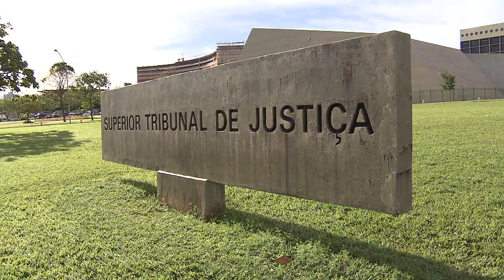STJ mantém decisão que suspendeu rejeição de contas pela Câmara de Marajá do Sena (MA)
​O presidente do Superior Tribunal de Justiça (STJ), ministro Humberto Martins, indeferiu nesta quarta-feira (28) o pedido da Câmara de Vereadores de Marajá do Sena (MA) para suspender uma decisão do Tribunal de Justiça do Maranhão (TJMA) sobre as contas do município referentes a 2009 e 2010.